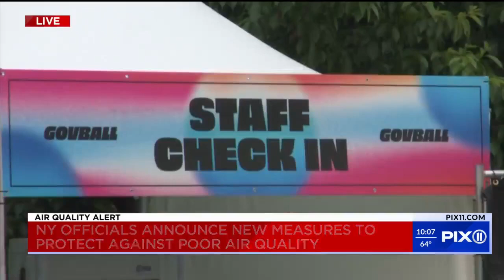Hochul warns Belmont Stakes over air quality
Racing at Belmont Park was canceled on Thursday due to poor air quality from wildfires in Canada, and New York's governor warned that the Belmont Stakes, the final leg of the Triple Crown, could be affected if conditions don't improve by Saturday.